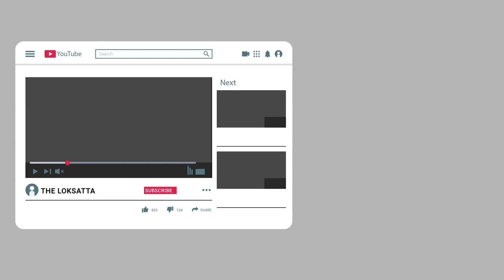Modi will go to jail after the elections!! Why did Rahul Gandhi warned this openly?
Election's heat is more then the heat of this summer. Day by day BJP and Congress is not missing any chance to point each other. In one of the rallies in Maharashtra, Rahul Gandhi sounded pretty odd when he warned Modi that he is soon going to get into jail. Why is this so?... Let's know...